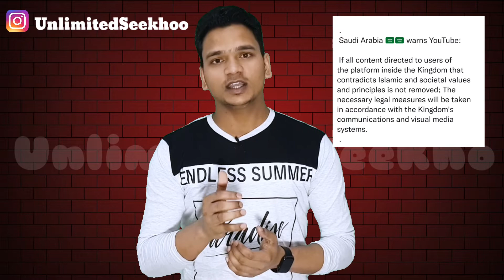सऊदी CITC की नोटिस , Flight Ban On Monkeypox | Saudi Arab News | Today Saudi News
Today In This Video I Told About  सऊदी CITC की नोटिस , Flight Ban On Monkeypox | Saudi Arab News | Today Saudi News

Topic Covered-:
Saudi Citc Notice
Citc Notice
Saudi Gold Tax
Saudi Arabia Travel
Travel Guidelines Saudi
Monkeypox Travel Saudi
Saudi Travel Monkeypox
Saudi Labour Law
Saudi Arabia Labour Fine